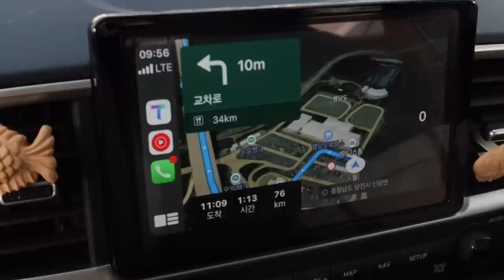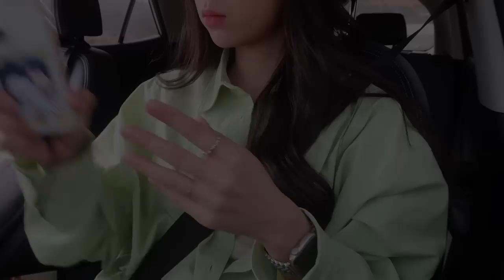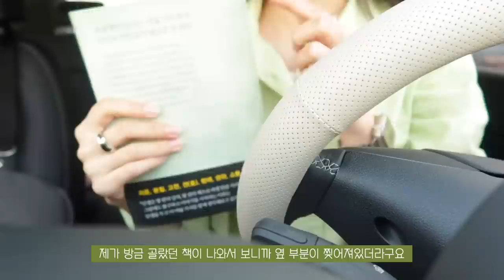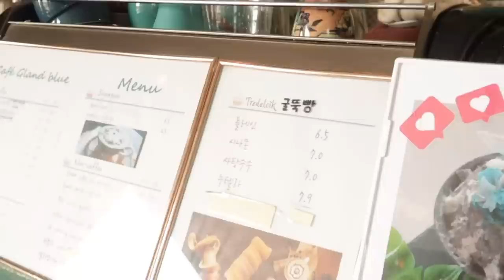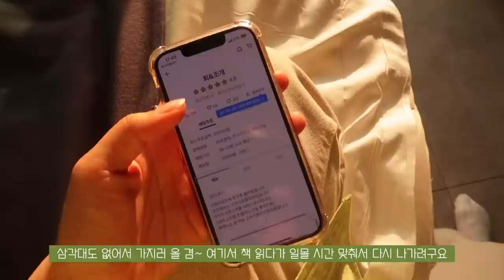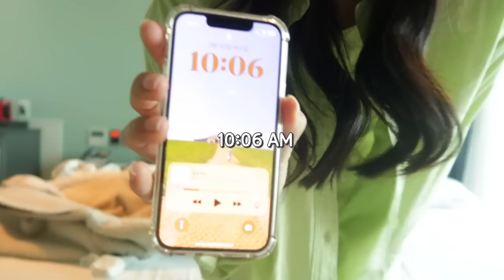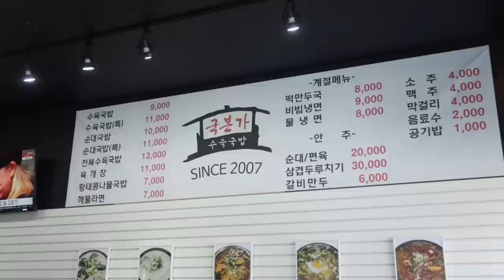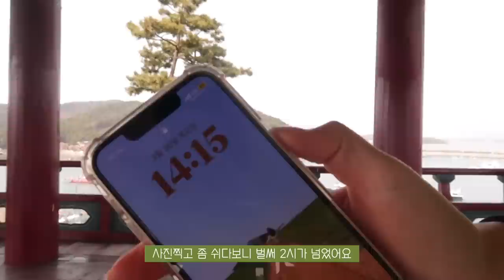SUB)🌾지금 떠나기 딱 좋은 1박 2일 나홀로 보령여행 브이로그 | 청보리창고, 충청수영성, 태화장, 우유창고, 대천해수욕장, 굴뚝빵,카페 장은리, 국본가, 주차 팁, 국내여행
돌아온 국내 여행 브이로그 '1박 2일 보령여행' 영상입니다🌾
보령 여행은 이번주 수요일~목요일에 여행갔다가
바로 편집해서 오늘 올렸는데요! 그 이유가 있어요!
오늘 영상에서 보이는 청보리밭과 따뜻한 날씨의 보령을 느낄 수 있는건 4월이 딱 좋기 때문이에요!
5월부턴 청보리밭의 푸릇한 색감을 보기 힘들거든요
저처럼 여행을 가는 이유 중 하나가 예쁜 사진을 남기는거라면 4월에 가볍게 방문하기 좋을 것 같아요☺️
이번 여행 역시 제가 좋아하는 것들로 꽉 채워서 1박 2일 동안 너무 즐거웠고, 덕분에 얼른 편집해서 보여드리고 싶었어요😳💛
보령 여행을 계획하시는 분들에겐 이 영상이 도움이 되었으면 좋겠어요!
그럼 여러분 오늘 영상도 봐주셔서 감사하고,